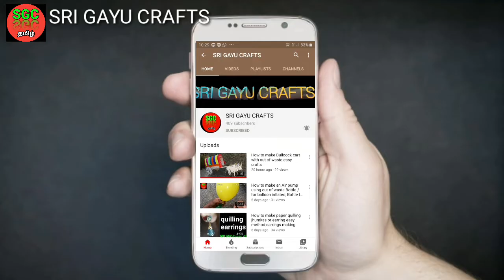How to make Balance scale for at home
how to make weighting beam balance scale at home for school project from out of waste things தராசு செய்வது எப்படி
SRI GAYU CRAFTS